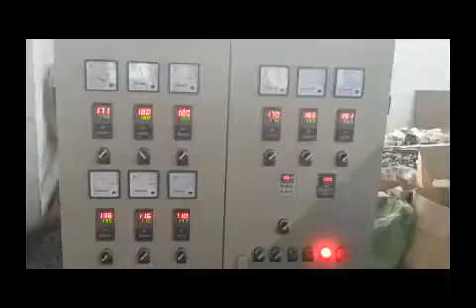PE Physical Foam Net Making Machine